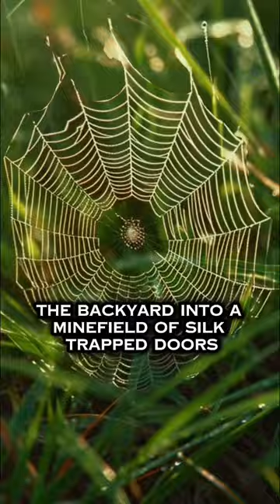Wolf Spider’s Take LOSSES | Pt 2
Pt 2 | Wolf Spider’s Take Losses

Today’s fantasy sci-fi storytime explores how the wolf spider web engineers dodged the Great Arachnida Overturn.

Here, I’m continuing to work through some world building and lore creation.

- W.W.